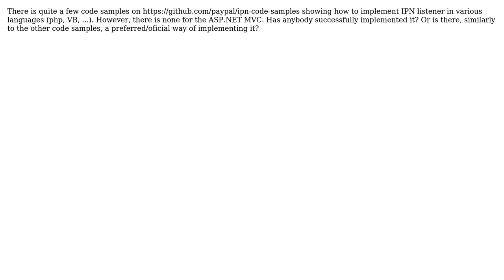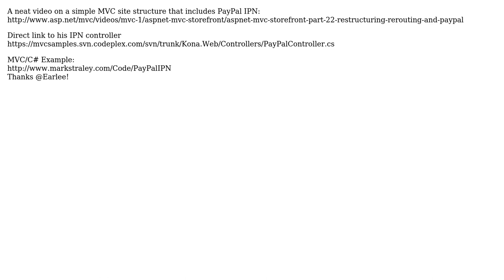Paypal IPN Listener for ASP.NET MVC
With thanks & praise to God, and with thanks to the many people who have made this project possible! You are responsible for your own actions.